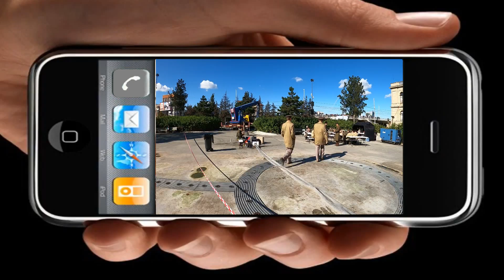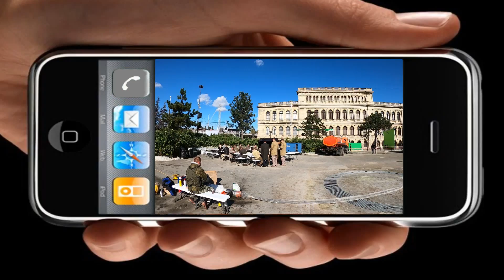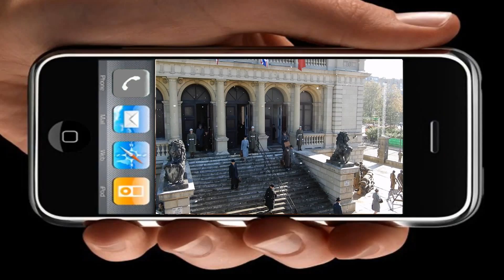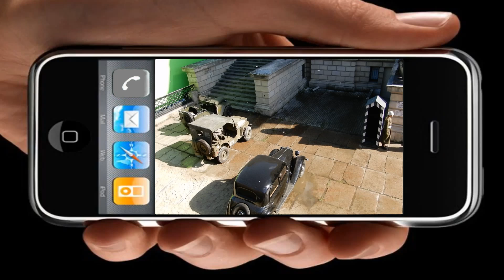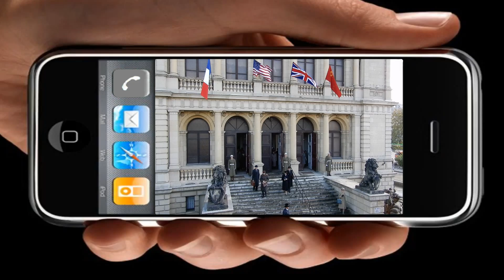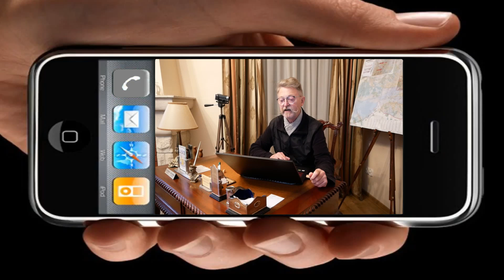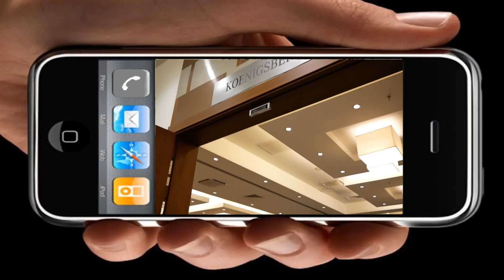Nachdenklichkeiten zum 3 Oktober 2021. Nürnberger Prozess in Kaliningrad.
Der unvorbereitete Spaziergänger in Kaliningrad wurde wohl geschockt, als er an einem historischen Gebäude im Stadtzentrum Kaliningrads die blitzblanke amerikanische Flagge wehen sah. Gleich daneben wehten die britische und französische Fahne. Hatte man etwas verpasst? Hatte die NATO Kaliningrad besetzt?

Uwe Niemeier
Bank: Sparkasse Südholstein
BLZ: 23051030
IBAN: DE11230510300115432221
BIC/Swift: NOLADE21SHO
Zahlungsgrund: Kaliningrad-Domizil-Infokanal